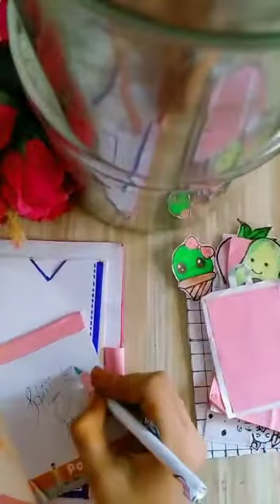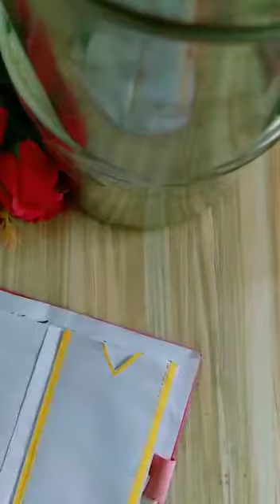recreating mutka art and craft by niveditha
Video from Dunna Syamala